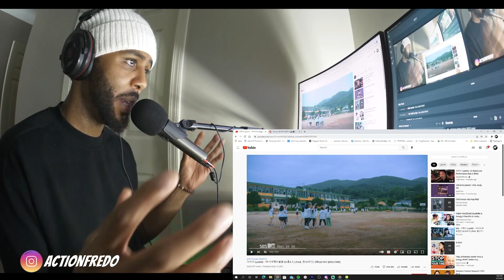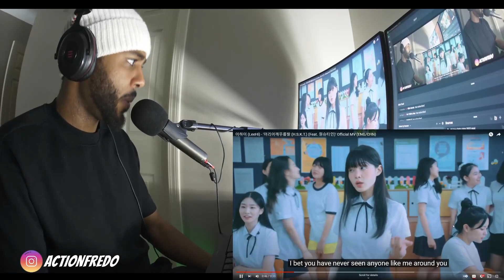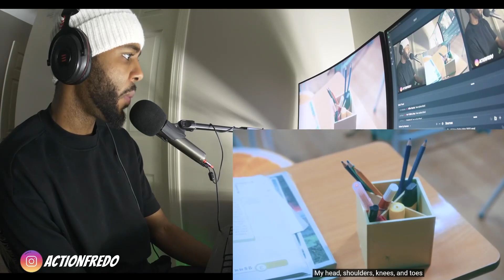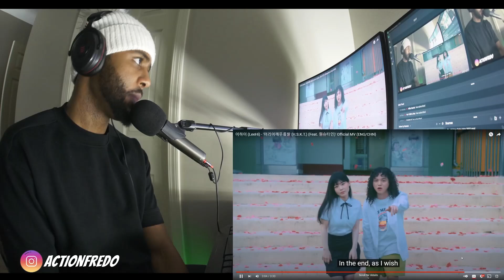LEE HI “H.S.K.T (Feat. Wonstein) REACTION Higher Faculty